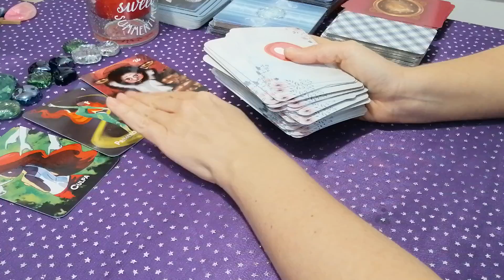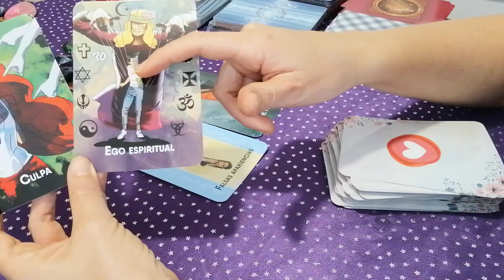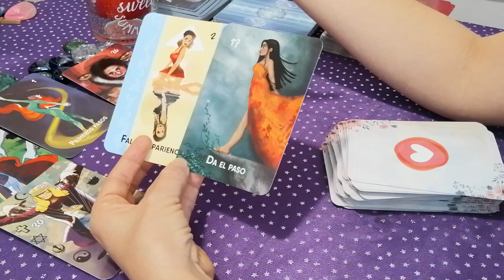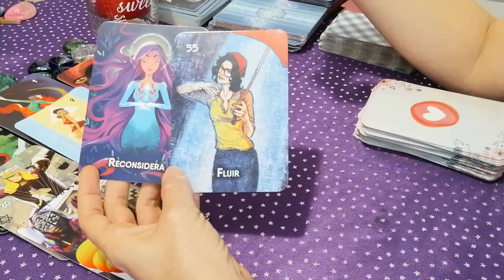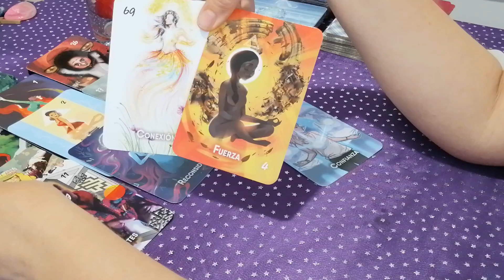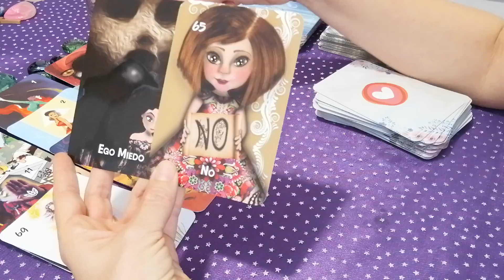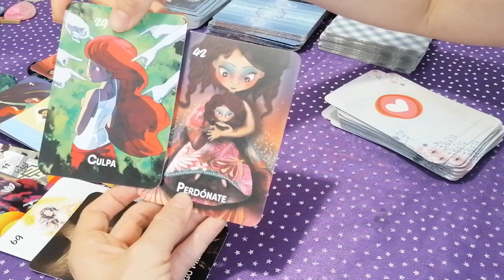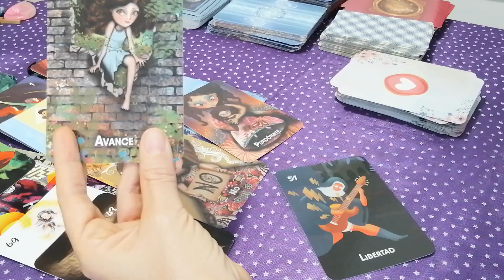💥𝗗𝗘𝗝𝗔𝗥𝗔𝗦 𝗔 𝗧𝗢𝗗𝗢𝗦 𝗖𝗢𝗡 𝗟𝗔😮𝗕𝗢𝗖𝗔 𝗔𝗕𝗜𝗘𝗥𝗧𝗔😮𝗡𝗨𝗡𝗖𝗔 𝗣𝗘𝗡𝗦𝗔𝗥𝗢𝗡 𝗤𝗨𝗘 𝗟𝗢 𝗟𝗢𝗚𝗥𝗔𝗥𝗜𝗔𝗦🔥𝗟𝗟𝗘𝗚𝗢 𝗘𝗟 𝗗𝗜𝗔 𝗗𝗘𝗟🌞𝗚𝗥𝗔𝗡 𝗖𝗢𝗠𝗜𝗘𝗡𝗭𝗢🍀